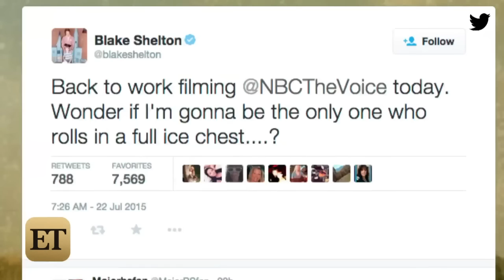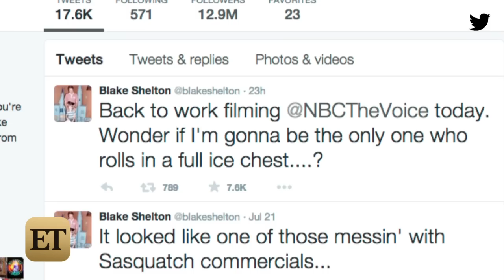Miranda Lambert Steps Out Post-Divorce to Support BFF Ashley Monroe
Just two days after announcing she and Blake Shelton were splitting up, the 31-year-old showed up to support her bestie at her album release party in East Nashville, even hitting the stage for a sweet duet.